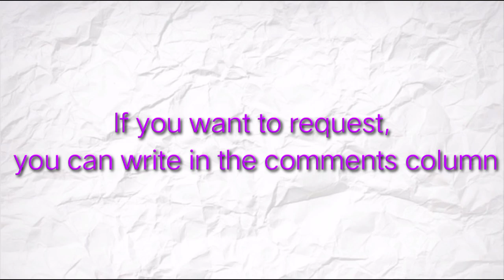Leena Jumani | Kum Kum Bhagya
who is Leena Jumani?
she is Islam?

let's see the answer in this Vidio

enjooyyy it